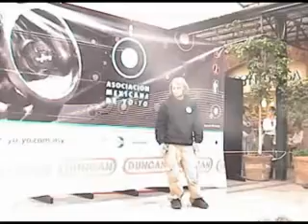Hank Freeman 1min FS mexico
1 min hank